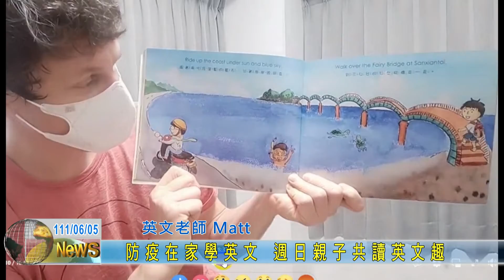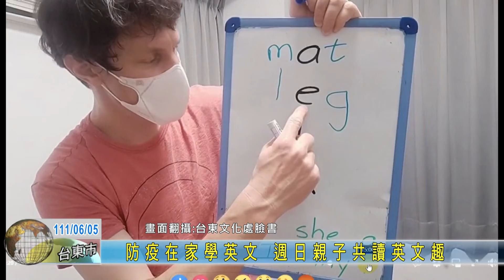20220605 防疫在家學英文 週日親子共讀英文趣